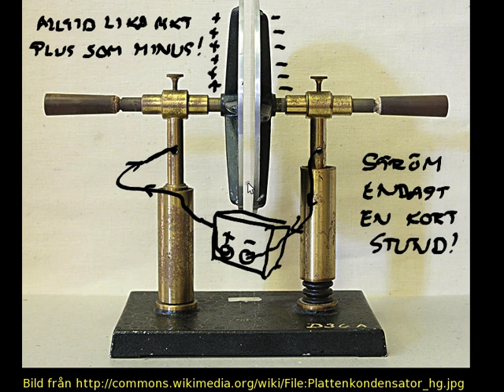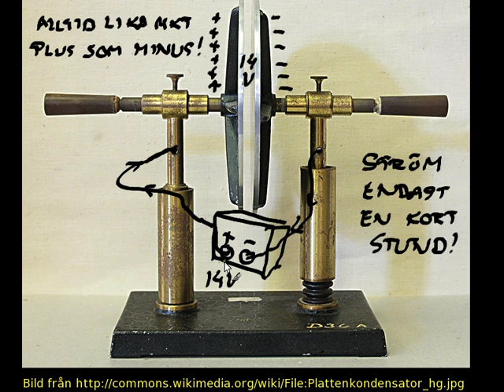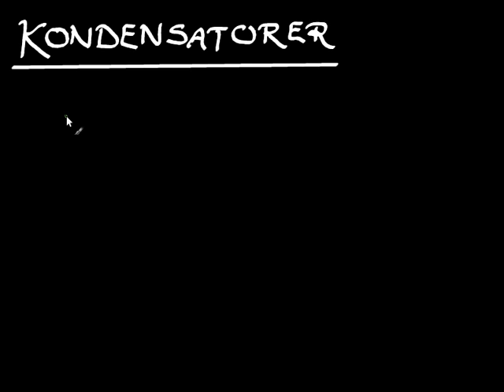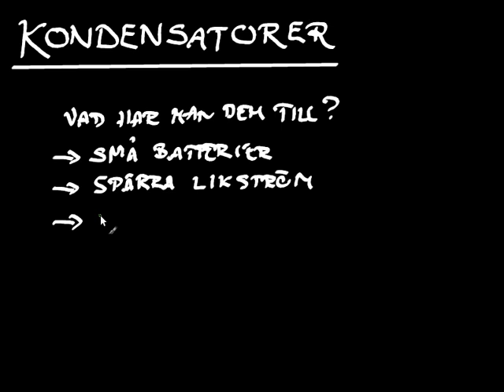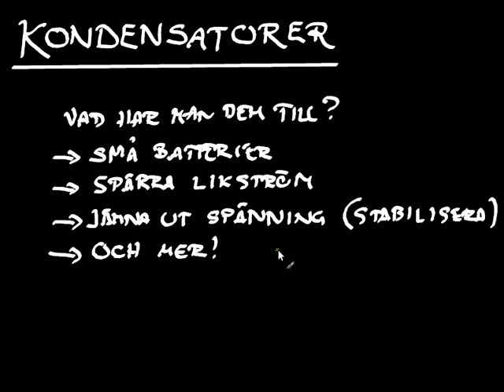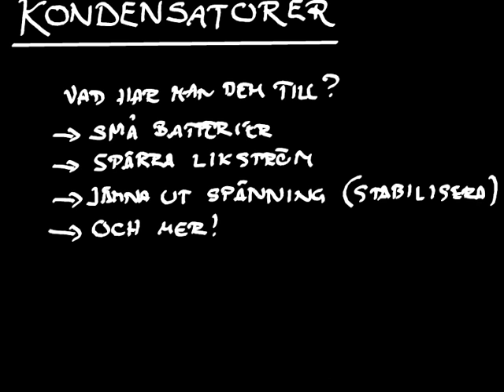Kondensatorer 1 - Introduktion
Den här videon introducerar kondensatorer som begrepp. Den förklarar principerna bakom kondensatorer, och vad kondensatorer kan vara användbara till.